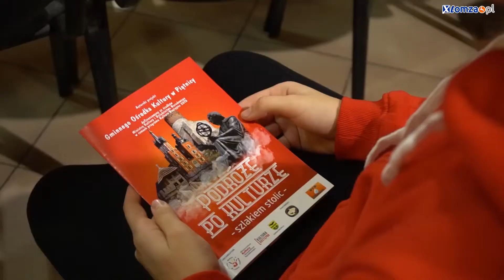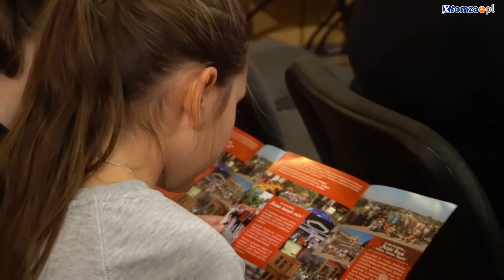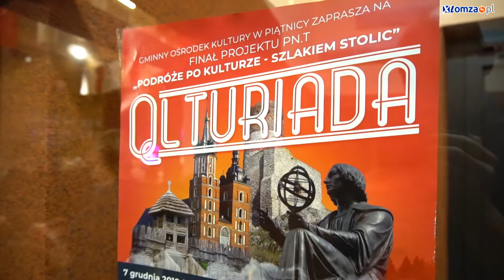,,PODRÓŻE PO KULTURZE – szlakiem stolic” - QULTURIADA. GOK w Piątnicy